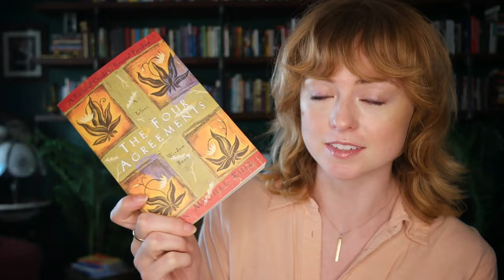Thoughts on "The Four Agreements" by Don Miguel Ruiz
This one has a great lesson at its core, but I thought some of it went too far. What do you think?

Support me!

Bookstagram: saoirsesshelf

Catstagram: springerandkatahdin